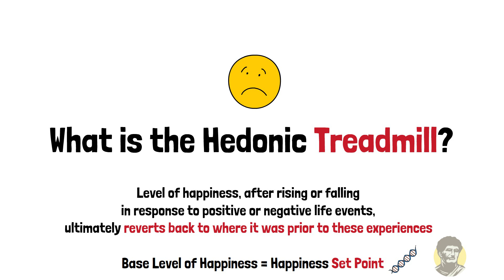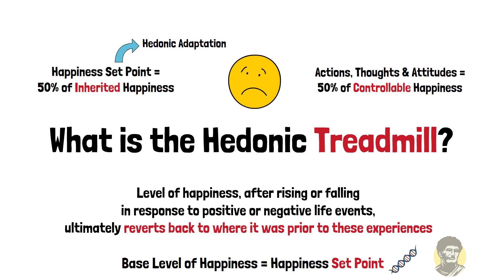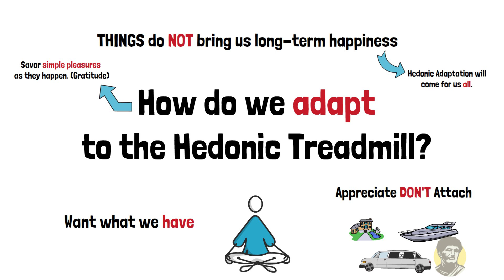A Stoic's Guide to the Hedonic Treadmill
In this video we talk about how the stoics adapted to the hedonic treadmill.

The hedonic treadmill  aka hedonic adaptation is the idea that an individual's level of happiness, after rising or falling in response to positive or negative life events, ultimately reverts back to where it was prior to these experiences…. This initial base level of happiness is known as your happiness “setpoint” and is genetically unique to each of us.

Luckily for us this is not a new issue….The ancient stoic philosophers experienced this too… Understanding hedonic adaptation through an ancient lens helped the stoics accept, and manage the events in their lives with a sense of tranquillity and greater clarity…